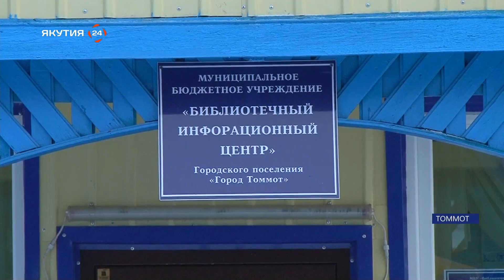Конкурс чтецов ко дню матери провели в Томмоте